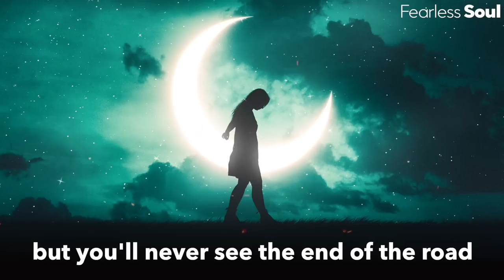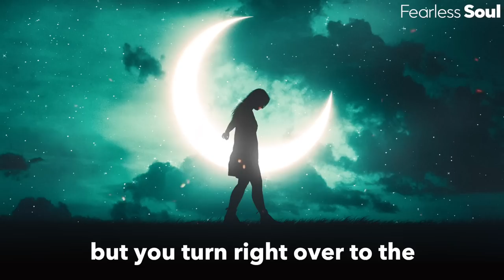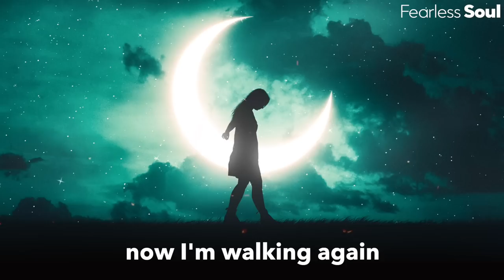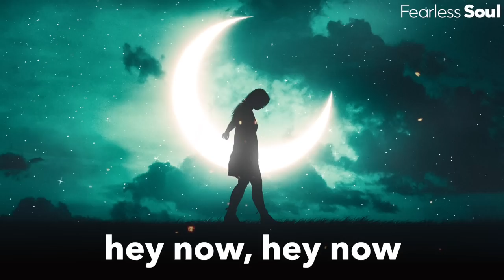Crowded House - Don't Dream It's Over (Beautiful Cover Song)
"Don't Dream It's Over" by Fearless Soul Ft. Rachael Schroeder - ON EVERY GOOD MUSIC PLATFORM.
(Cover - original by Crowded House)

When the world comes in
They come, they come
To build a wall between us
We know they won't win

Image created by @jatin.psd for Fearless Soul